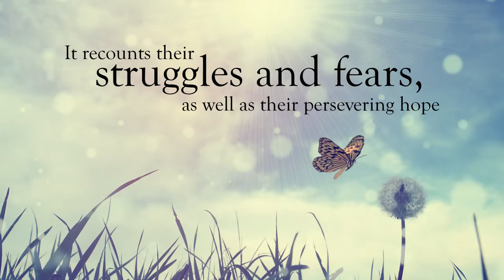Xulon Press book Our Story...His Story | Rick Rood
Xulon Press introduces Our Story...His Story - One couple's encounter with the Grace of God in the Crucible of Affliction by author Rick Rood.  The Xulon Press bookstore provides an easy way to purchase this book using the link below, or you can find it at your local Christian bookstore.: